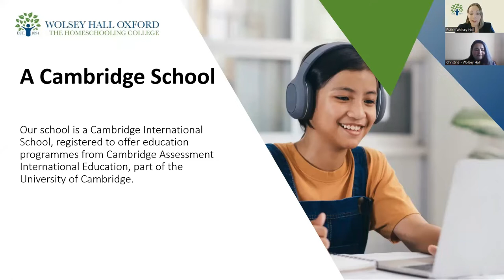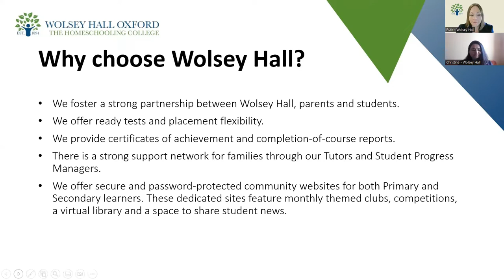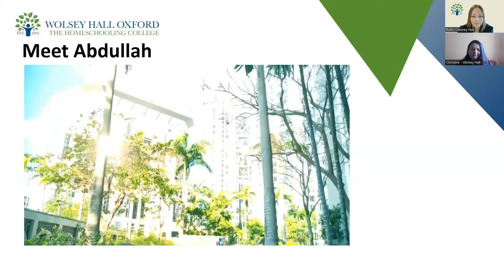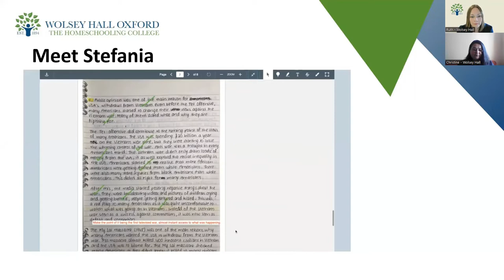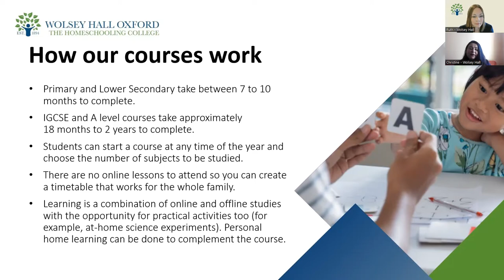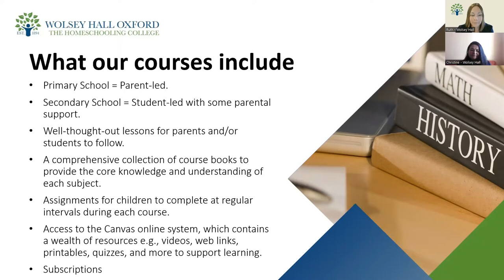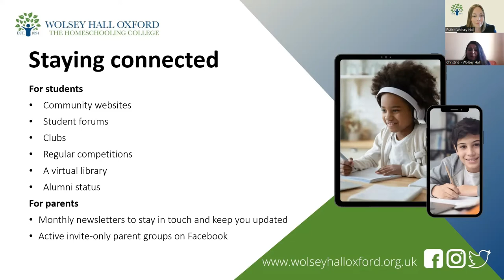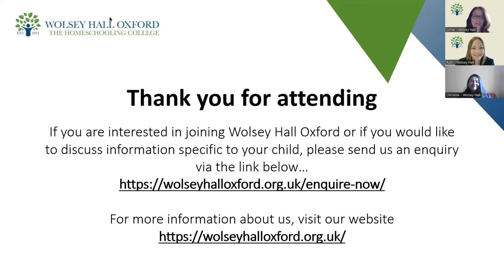Homeschooling Open Evening - Wolsey Hall Oxford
This video is a recording of our Wolsey Hall Oxford homeschooling open evening information event.

In the video our panel, which includes head teachers, tutors, supervisors of courses and admin staff, share information about Wolsey Hall Oxford, our courses, how and why homeschooling works and much, much more.

If you watch to the end there is a valuable question and answer session where our staff answer questions posed by parents who attended the live information event.

Timestamps:
00:00:00 Introduction
00:02:10 A Cambridge School
00:02:46 About Wolsey Hall Oxford
00:04:50 Why Choose Wolsey Hall
00:08:11 The Wolsey Hall Journey
00:14:56 Primary Courses
00:20:57 Secondary Courses
00:24:21 External Examinations
00:25:50 How Our Courses Work
00:28:59 What Our Courses Include
00:32:55 Support For Families
00:35:43 Additional Support For Families
00:37:26 Staying Connected
00:40:03 Q & A Session

We hope you found our homeschooling open evening video useful and if you are interested in learning more about homeschooling with Wolsey Hall Oxford, why not check out our website at: